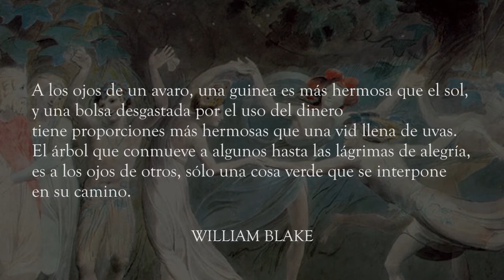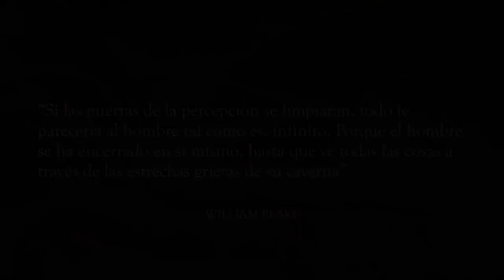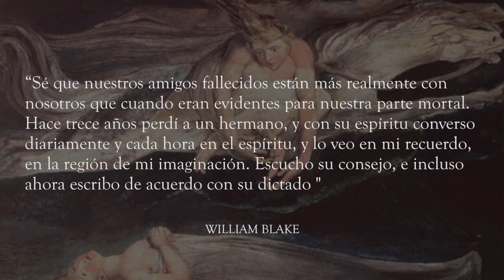William Blake - El artista místico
Hoy vamos a hablar un poco acerca de William Blake, el artista místico.

Para mi es fuente de gran inspiración, ya que se animó a expresar su mundo interior sin importar lo que sucedía fuera.

De hecho fue ignorado en su época, muriendo en el anonimato. Pero eso no fue motivo para abandonar su obra.